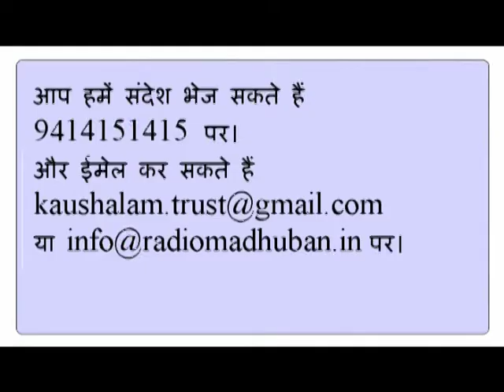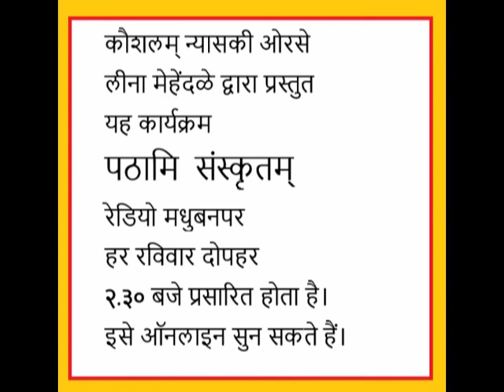पठामि संस्कृतम् ११ भाषाका शास्त्र Pathami Sanskritam 11 Bhasha Shatrai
भाषा है शब्द संपदा, व्याकरण, नियम, सौंदर्य, माधुरी, लालित्य . लेकिन इससे भी आगे वह है भावोत्पत्तिका और ज्ञानप्रसारका साधन  । और उससेभी आगे वह है हमारी अस्मिता व हमारी धरोहरकी पहचान।